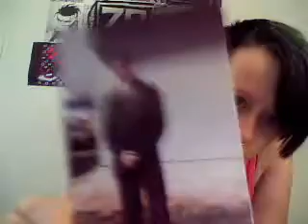CANCER.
do not watch if you are easily bored